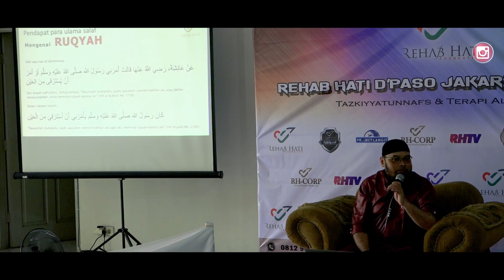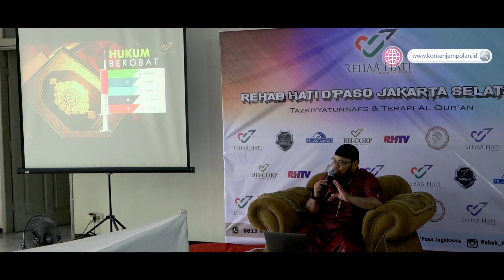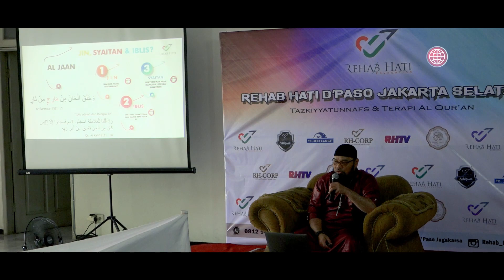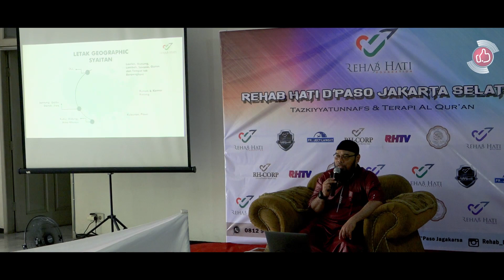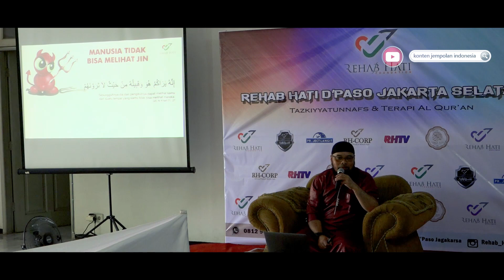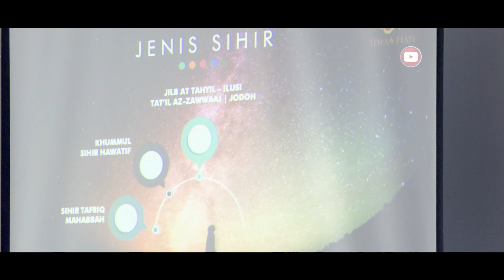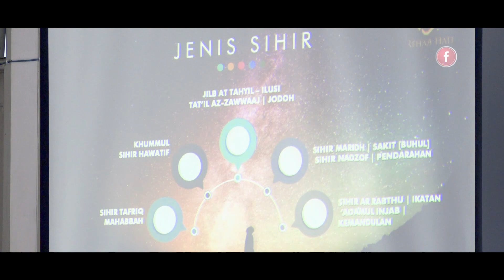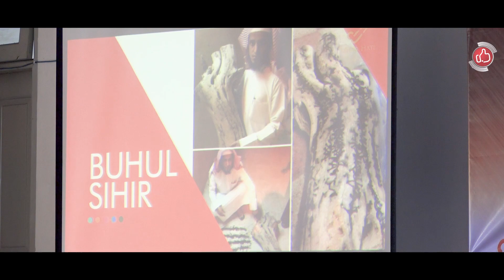REHAB HATI [ Ustadz Abu Al Maududi ] - Pelatihan Ruqyah - Part 1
Rehab Hati D'paso
Jl. Paso No.60 Rt. 03/06, RT.3/RW.6, Jagakarsa, Kec. Jagakarsa, Kota Jakarta Selatan, Daerah Khusus Ibukota Jakarta 12620
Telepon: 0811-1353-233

Apa itu Ruqyah ?

sering kali kita mendengar terapi pengobatan ruqyah  namun pengertian yang terlintas dibenak kita adalah terapi untuk mengusir gangguan jin. Hal ini adalah pendapat keliru dan  salah kaprah dikalangan masyarakat saat ini. Padahal, ruqyah yang sesuai syar’i adalah sunnah Rasulullah shallallahu ‘alaihi wa sallam yang disyari’atkan untuk dilakukan bagi setiap muslim pertama kali saat dirinya merasa sakit, baik sakit fisik maupun karena gangguan jin.

Allah berfirman, “Katakanlah, ‘AlQur’an itu adalah petunjuk dan penawar bagi orang orang yang beriman.'” (Qs. Fushilat: 44)

Dan di surah Al Isra’ 82, “Dan Kami turunkan dari Al-Qur’an sesuatu yang menjadi penawar dan rahmat bagi orang orang yang beriman.”

Dan di surat Yunus ayat 57, “Hai sekalian manusia, sesungguhnya telah datang kepada kalian pelajaran dari Rabb kalian, dan penyembuh bagi penyakit penyakit  (yang berada) didalam dada, dan petunjuk serta rahmat bagi orang-orang yang beriman.” (Qs. Yunus: 57)